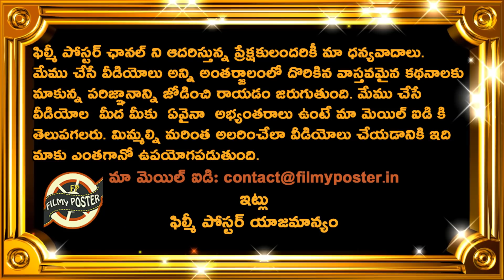Prithvi Shaw Creates World Record With Half Century In New Zealand 2nd Test|NZ vs IND 2nd Test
Prithvi Shaw Creates World Record With Half Century In New Zealand 2nd Test|NZ vs IND 2nd Test||Filmy Poster